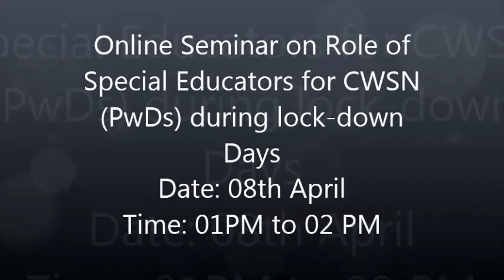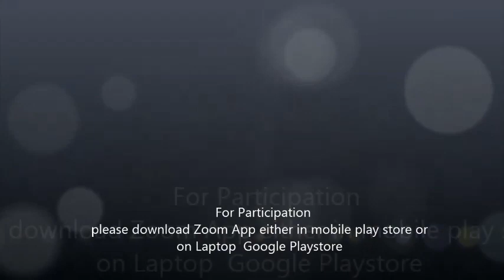Online Seminar on Role of Special Educators for CWSN PwDs during lock down days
Program: Online Seminar on Role of Special Educators for CWSN (PwDs) during lock-down days
Time: 01 PM to 02 PM

Participants: Special Educators, Parents of CWSN, PwDs

for Participation please download Zoom App either in mobile play store or on Laptop  Google Play store